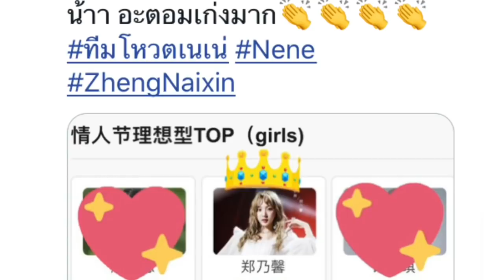เนเน่ มาแรง Top 1 และ 2 - Eng Sub ผลโหวตดาราหญิง ยอดนิยมของจีน Nene Bonbongirls Top Voted Sina China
เนเน่ มาแรง Top 1 และ 2 ผลโหวต ใน Sina ดารานักแสดง ยอดนิยม ของจีน Nene Bonbongirls Top Voted
Eng Sub

Credit. FB.Bonbongirls303 Nene , Weibo, TW

💕This video was for entertainment.

❤️ 이 비디오는 엔터테인먼트 용입니다.마음에 들지

🙏🙏Thank you for all credit song, videos and pictures.🦋💕

Ezy Eddy.

Let's update the voting results in Sina of China.

Nene's voting results

Is the number one most talked about

Followed by
Our Dingyuxi

Sina website is about
It's a website Twitter Twitter.

Which belongs to China which is very big

It has been followed and it has been voted on for the top Chinese stars.

The most recent rank that was voted on during Valentine's Day.

Popular actor Nene is in second place.

With the Thai voting team to help
Anyone who wants to help vote, go to

twitter and then type
That Team Vote Nene.

Nene has a good response from both Thai and Chinese.
are

After the MV was released, and the trend in the Supernava was different, resulting in the younger generation of popularity.

Finding more and more information about you.

Anyway, they gave Nene a support. And follow us to find our channel

Part in the Bonbongirls, members in the group love her more and more, so let's try them out in the final clip.

If you like this clip, don't forget to press like

Then we will come
Update results for everyone to listen to.

Thank you , See you next EP